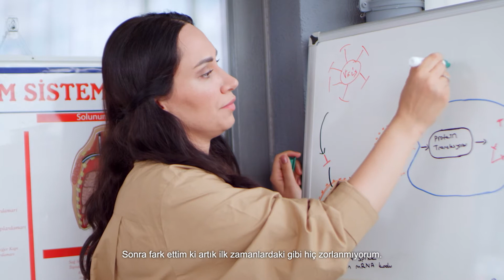Ege Vadisi - Balkonum Benim İlham Alanım / Biyoloji Öğretmeni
Ege Vadisi Hakkında Detaylı Bilgi Almak İçin;